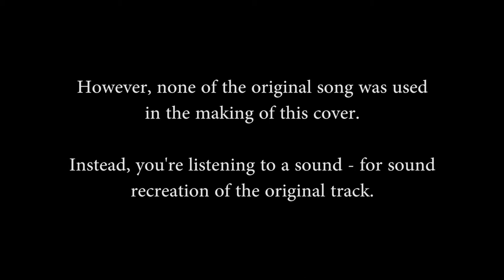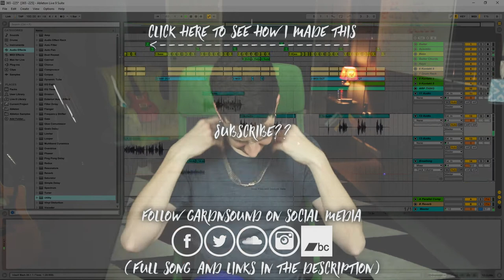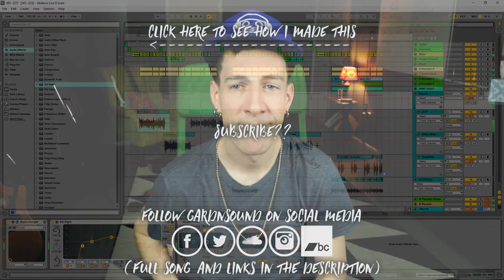225 [MUSIC ONLY] NOBODY SPEAK (GARDNSOUND RECOMPOSED)